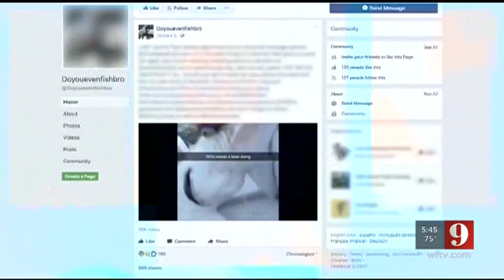Video: Video of hammerhead shark being used as ‘beer bong’ prompts second FWC investigation, officia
While the internet continues to fume over a video of a shark being dragged behind a speeding boat, a second video has surfaced of a man using a hammerhead shark as a beer bong. FWC investigation, officials say